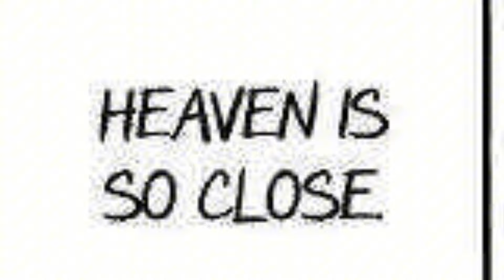Jujutsu kaisen manga chapter 258 review